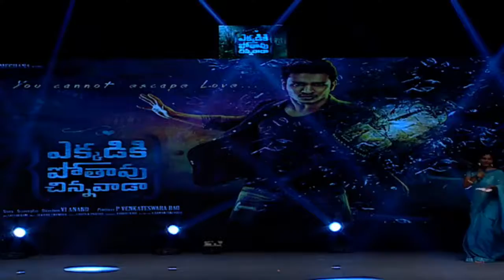Ekkadiki Pothavu Chinnavada Audio Success Meet | Nikhil | Hebah Patel | Nandita Swetha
Watch Ekkadiki Pothavu Chinnavada Audio Success Meet | Nikhil | Hebah Patel | Nandita Swetha